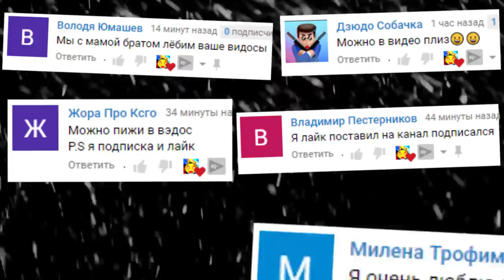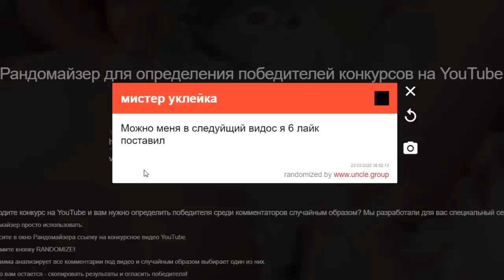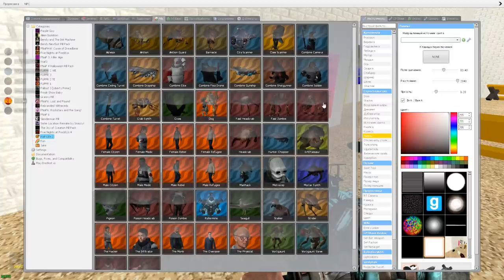ВЫЖИВАНИЕ В ШКОЛЕ БАЛДИ ХЕДКРАБ В ГАРРИС МОД ► Garry's Mod